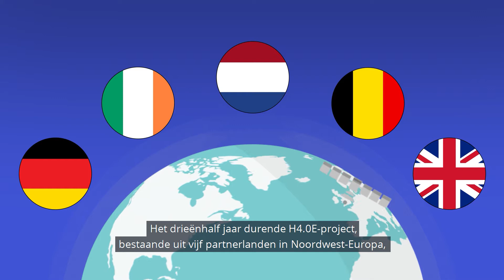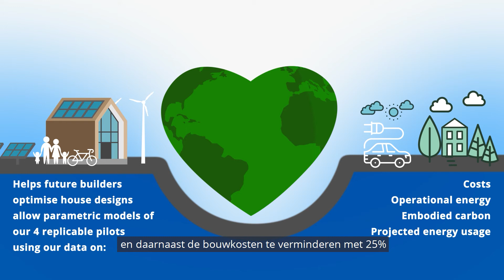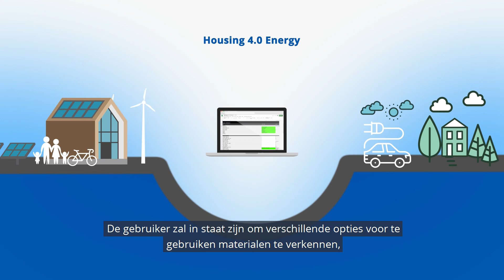Het project Housing 4.0 Energy (Nederlandse ondertitels)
Animatie van het project Housing 4.0 Energy (Interreg NWE)